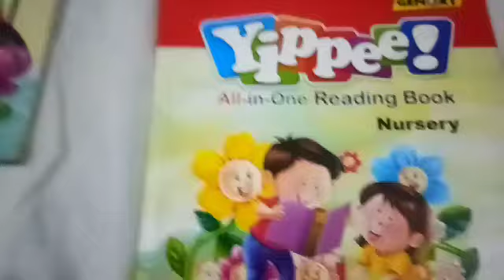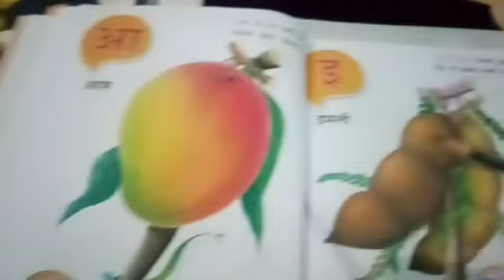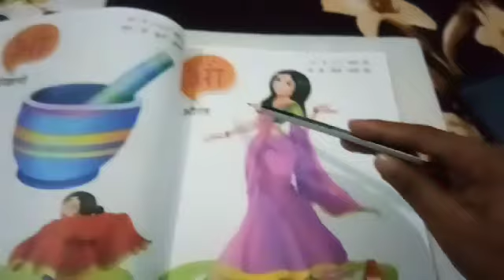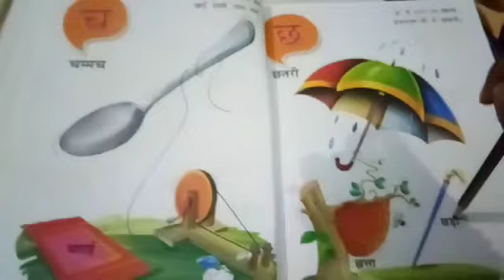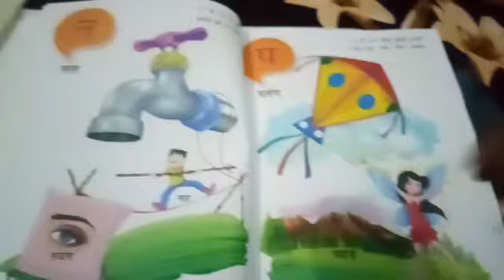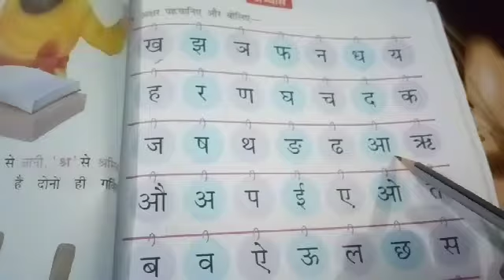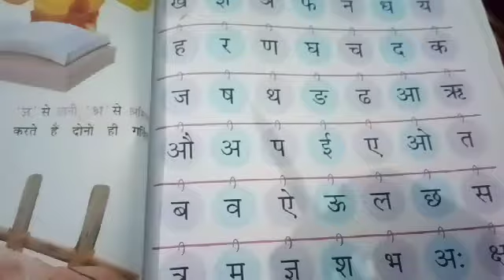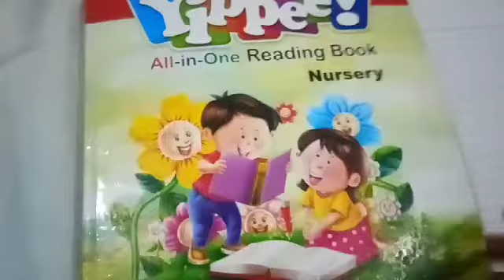CLASS NURSERY HINDI DATE 01 06 21